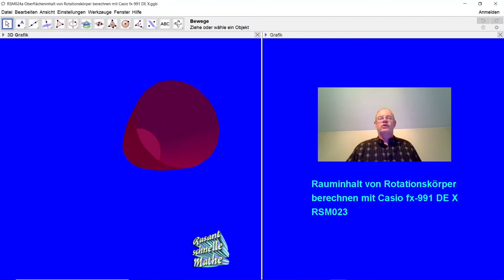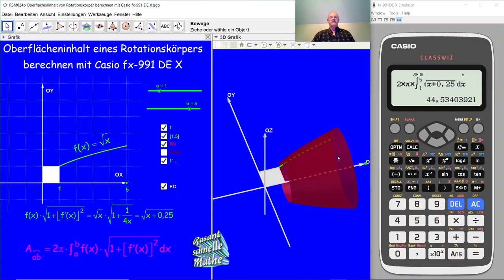Oberflächeninhalt eines Rotationskörpers berechnen mit Casio fx-991 DE X RSM026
RSM026 Was ist die Oberfläche eines Rotationskörpers? Wie berechnet man den Flächeninhalt der Oberfläche eines Rotationskörpers? Wie berechnet man das entsprechende Integral mit dem Taschenrechner Casio fx-991 DE X?